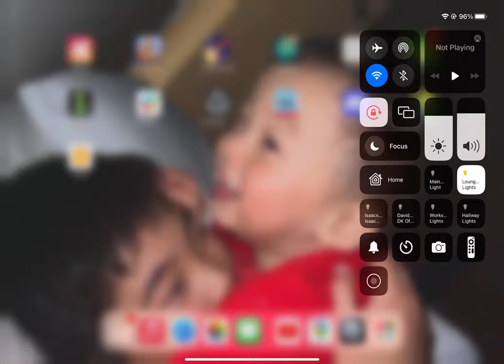Colour or Die Walkthrough. Red paint and screwdriver